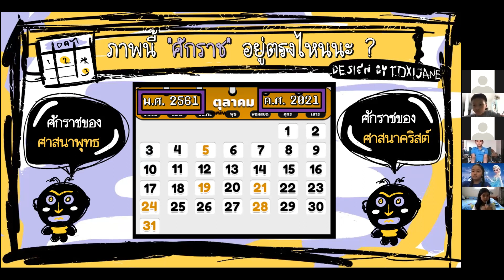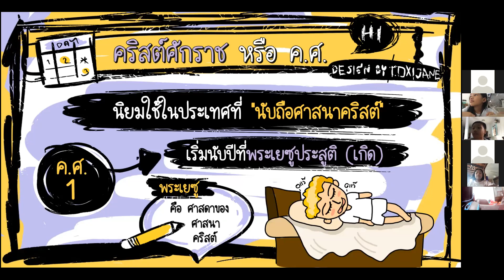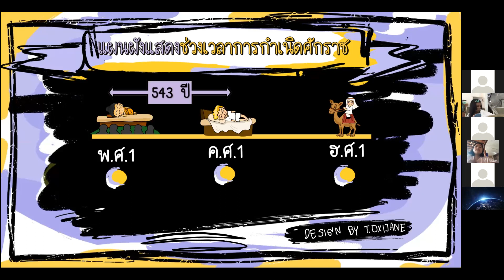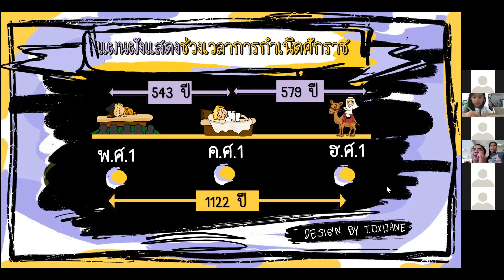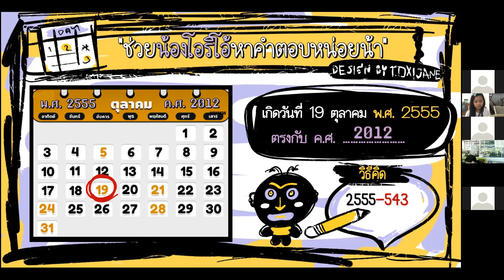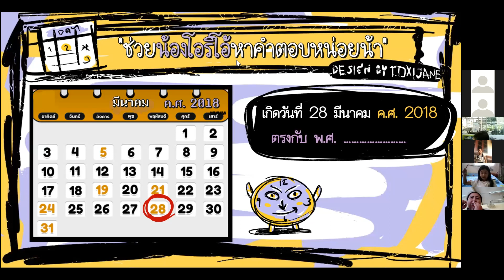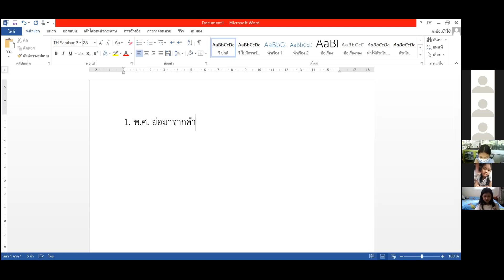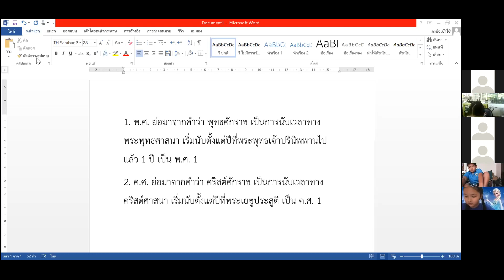วิชาสังคมศึกษา เรื่อง ที่มาของศักราช ป.3